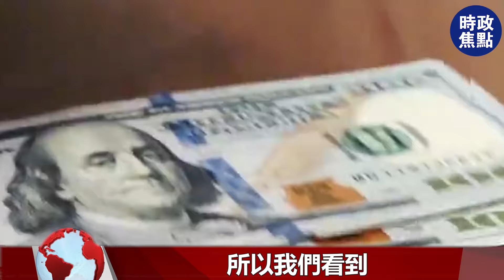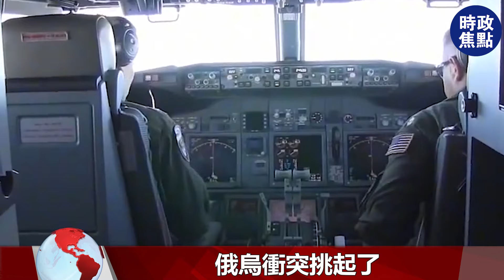特朗普提前進入總統角色，上臺首先“拆散”中俄，再奪回美元地位！| 時政焦點